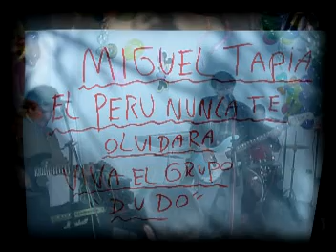MIGUEL TAPIA -SALSA ILUSIÓN PERDIDA. AUTOR. GIANCARLO CRUZ ROQUE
Título: Ilusión Perdida
Género: Salsa Romántica
Release: 2011
Arreglos: Giancarlo Cruz Roque